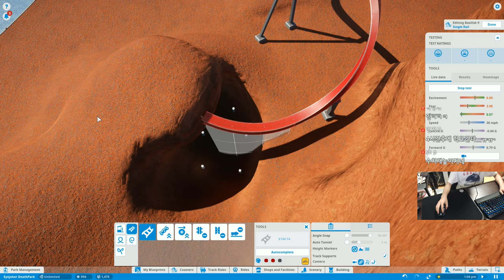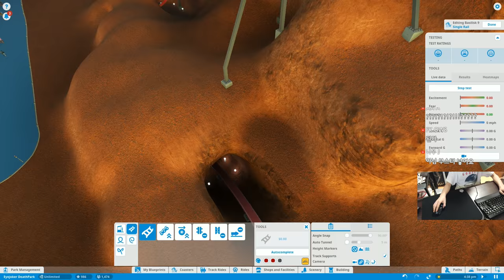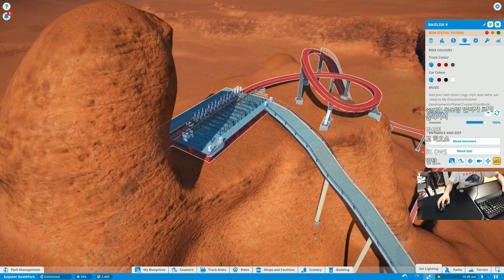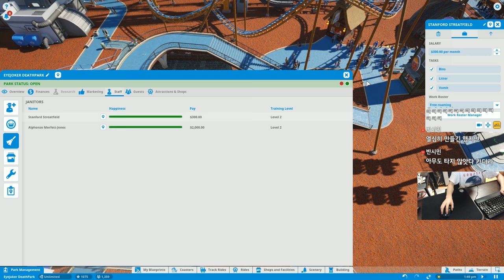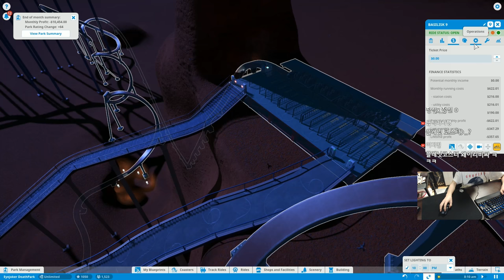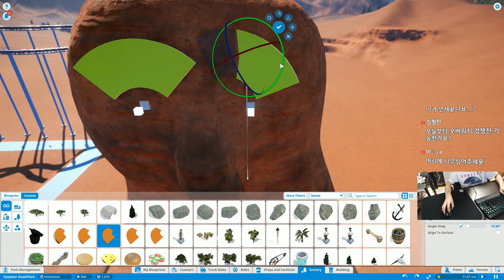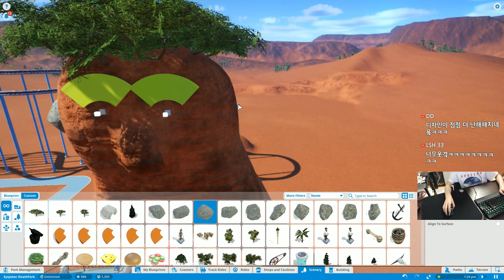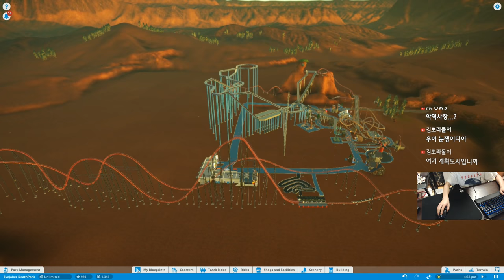플래닛 코스터 - 죽음의 놀이동산 #13 | 눈쟁이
161129 플래닛코스터

■장비■
키보드 : 커세어 K65
마우스 : 로지텍 G900
컴퓨터 : 비싼거
모니터 : 잘보이는거
마우스감도 : 내손에맞게